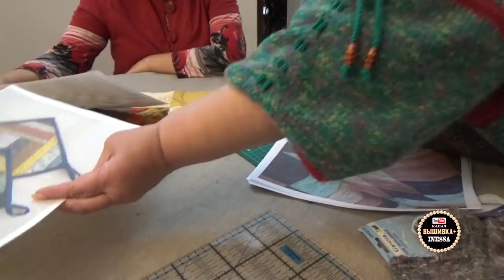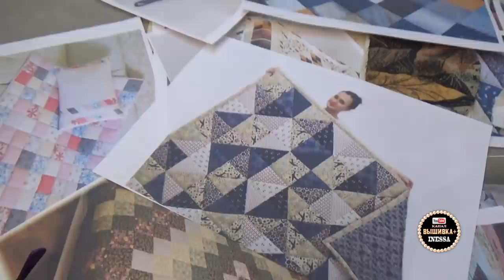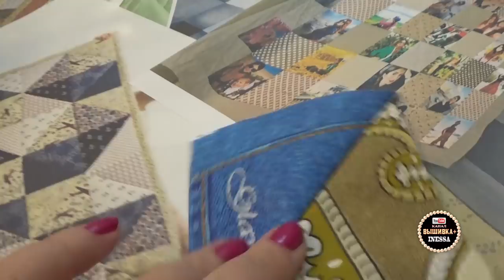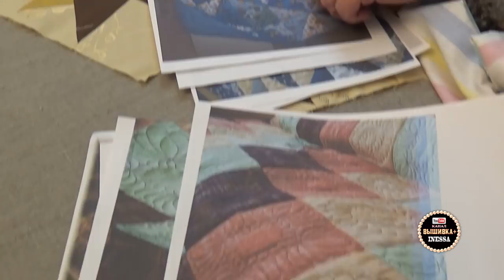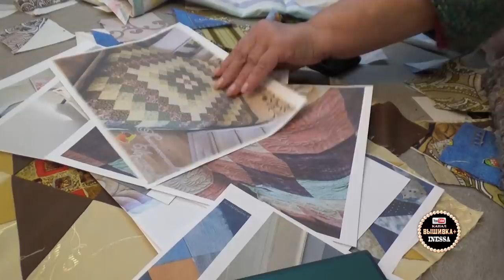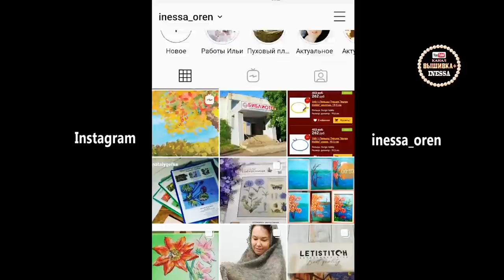МК Основы лоскутного шитья. Пэчворк, Барджелло. Мастер-класс от Шаховой Ольги.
Приглашаем всех желающих провести время в творческой обстановке! ♥
По адресу: г. Оренбург, ул. Пролетарская 4, цокольный этаж, галерея "Куклы".